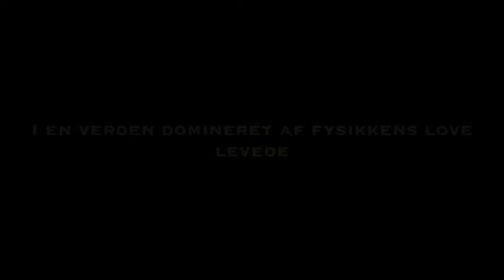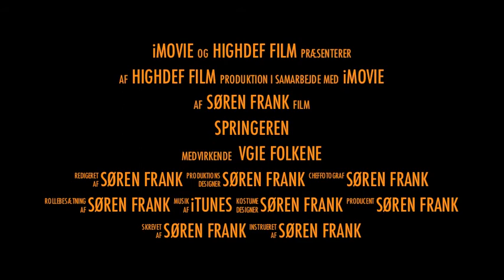Trailer Preview VGIE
Dette er et forsøg på en trailer.